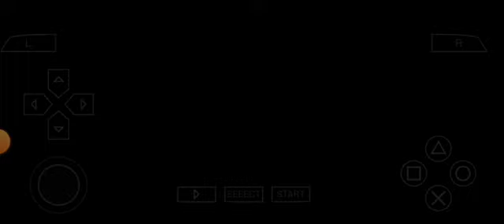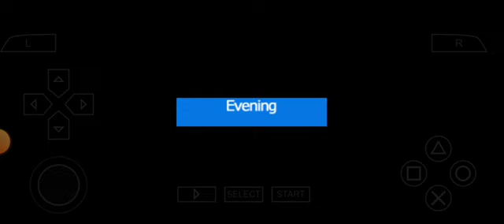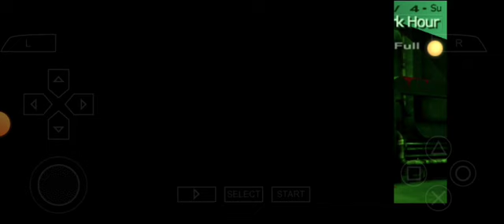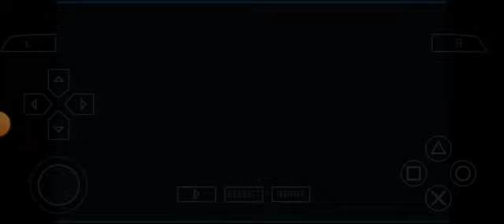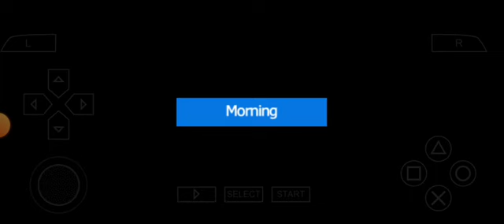Persona 3 PsP Portable: Walkthrough 32